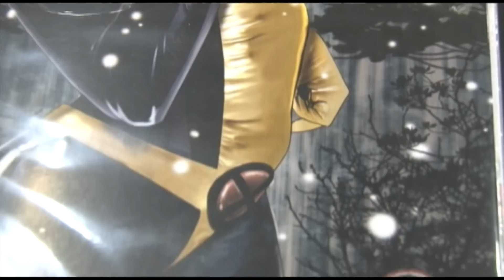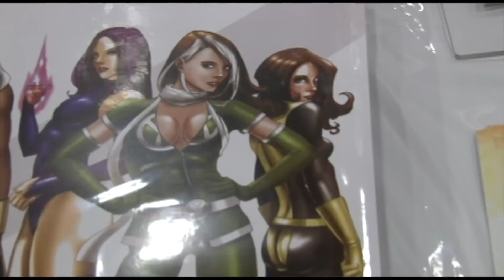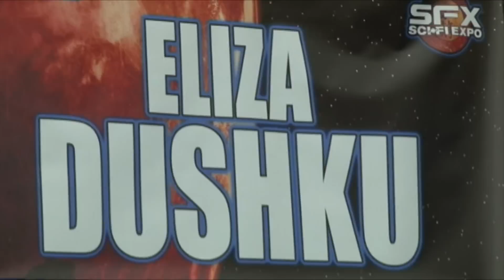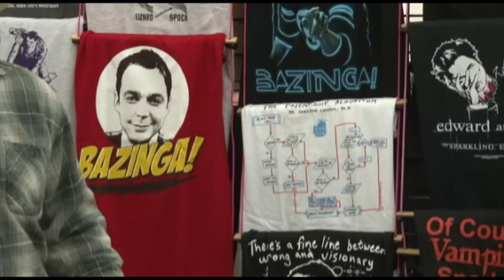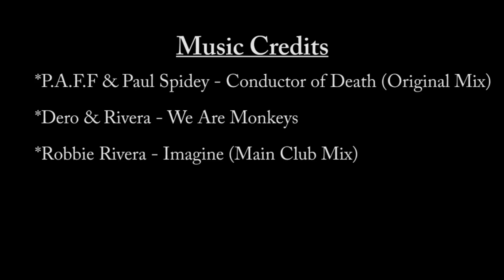Dallas SciFi Expo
Mary Channell interviews Jon Hughes, Noah Hathaway (Atreyu from the movie Neverending Story). Q&A Panel of Eliza Dushku. Laura Garsea interviews the creators of the Loyal K.N.G. clothing line.